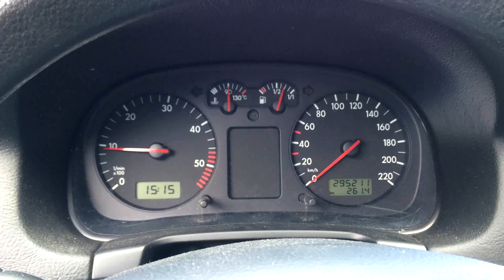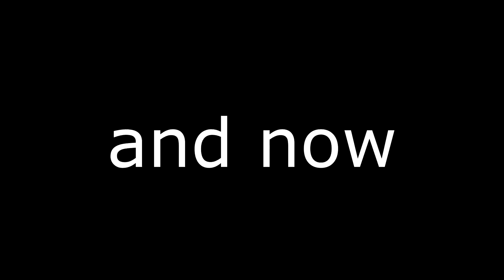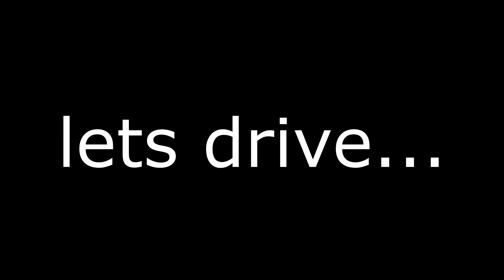Cheap Golf tuning with a SNAKE! (easy and cheap POWER!) Quizzaciously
We thought our old Golf "MadMax" needs moar POWER!
So we took "the snake" and made the tuning!